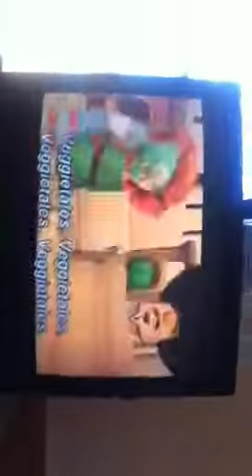Veggitales theme song